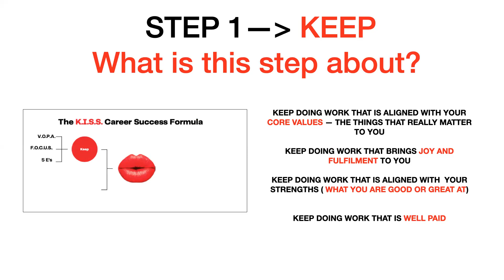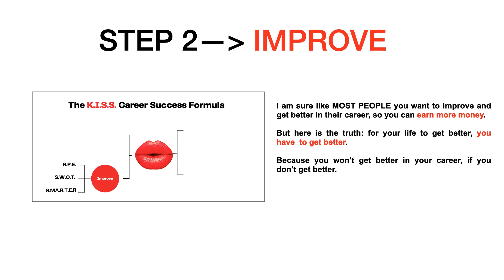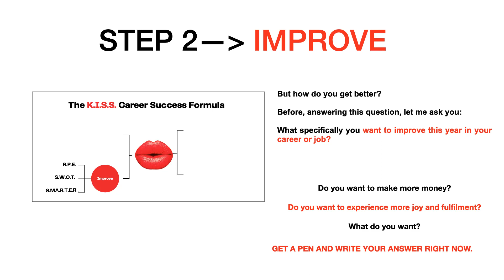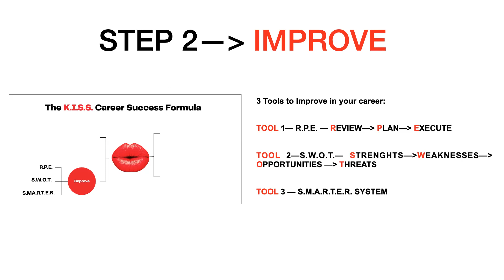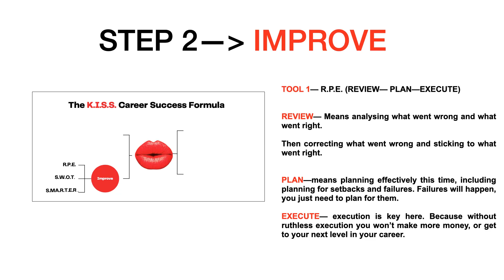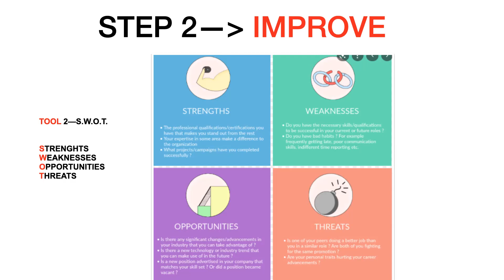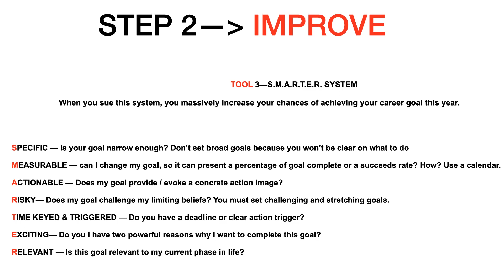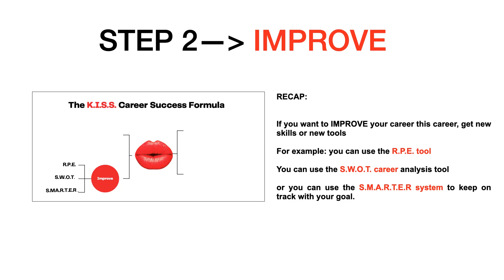The Secret Career Formula in 2022 (Finally Revealed!)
How to Succeed in Your Career in 2022 (Step 2 out of 4) The K.I.S.S Career Success Formula.

K.I.S.S. stands for KEEP--IMPROVE--STOP--START

In this video, you will learn about the second step of the K.I.S.S  Career Success Formula. More specifically, you will about how to IMPROVE your career, which is Step 2: IMPROVE (I from KISS)-- This is about getting better. For things to get better, you have to get better. What is One Thing you can you can improve this year, so you can make more money and experience more joy and fulfilment in your career?

In the previous video, you learned  Step 1: KEEP (K from KISS)-- Only keep working in your career if it gives you joy, fulfilment and a nice pay check (if it's not a high paying job or doesn't give you fulfilment and joy, look for another career )

If you are already doing great in your career (making enough money and experiencing fulfilment and joy, well done. Keep doing it.